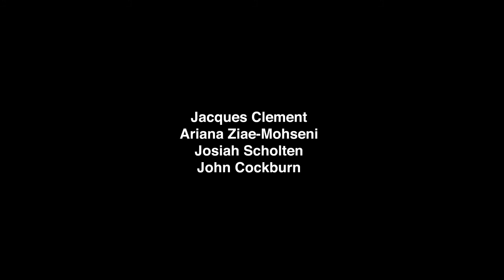Architectonics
Revision of previous video with a breakdown.